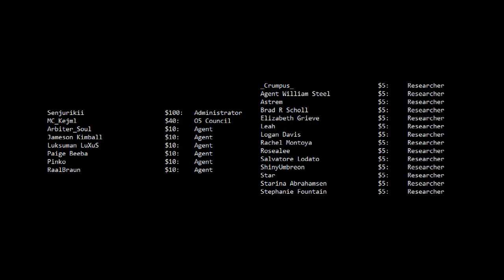Are We Cool Yet?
Well? Are we?

Thumbnail image is by SunnyClockwork, you can find SunnyClockwork's art